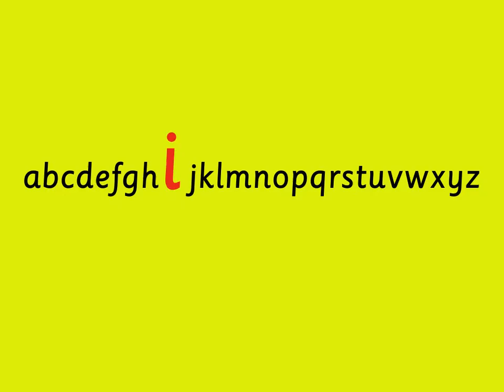/i/ Izzy Insect: Groovy Phonics Phase 2